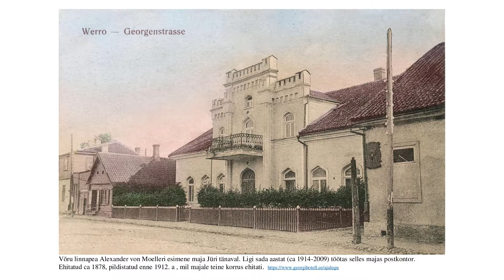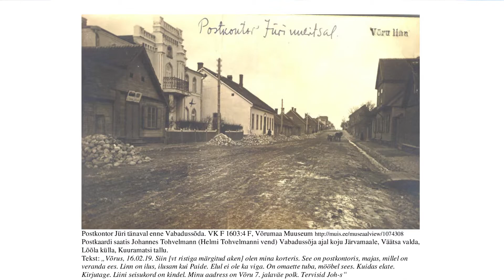Postimaja (Georgi hotell)